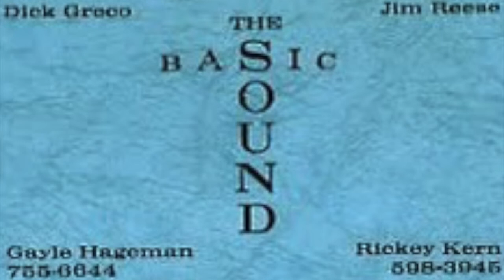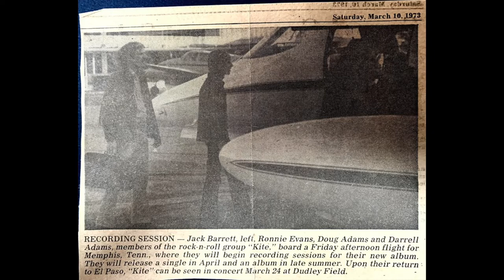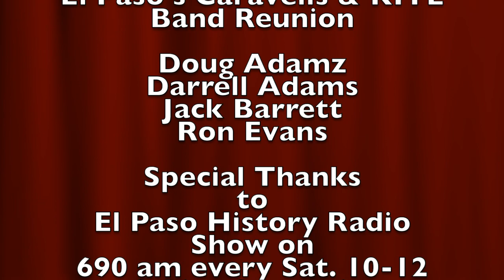El Paso's Caravells & KITE Band Reunion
Rick Kern, podcaster/musician, talks to the guys that made up the 60's-'70's bands called the Caravells that eventually morphed into KITE. The members of the groups are all still active in the music industry - so goes the saying 'once a musician always a musician'. Enjoy our trip down memory row and a little music, as well.